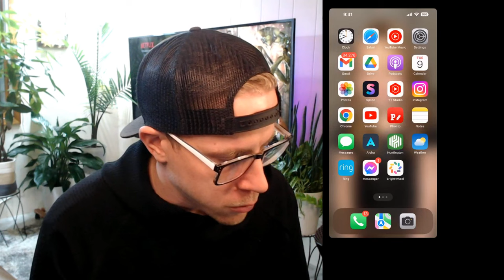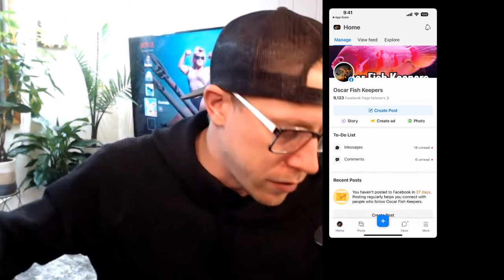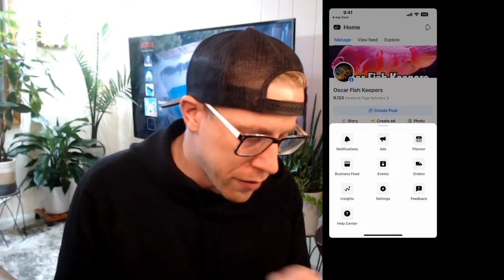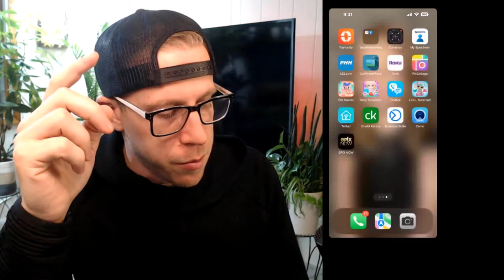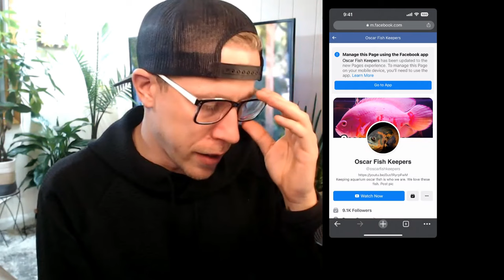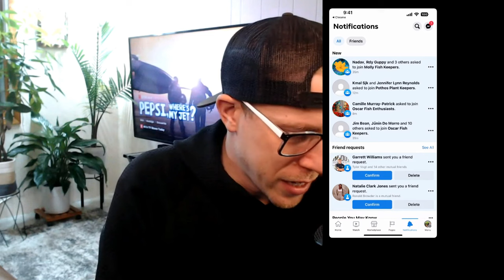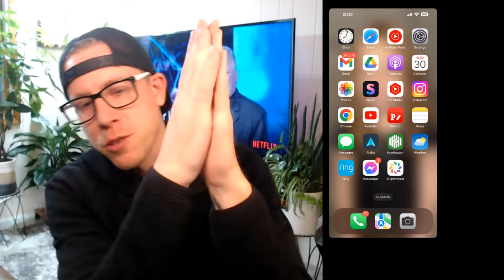My Facebook Page Not Showing Up? Gone from Account?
Your Facebook page may not be able to be found due to the fact that there has been a switch between Facebook pages to personal profiles. Facebook has changed their operating system when it comes to Facebook pages now. What you have to do is switch from your personal Facebook profile and change it into your Facebook page. Because if you’re now clicking on the pages tab in your settings, your page probably isn’t loading.

It may seem like your Facebook page is gone, but that’s usually not the fact. You can also download the Facebook business page application that was just released. It’s known as Meta business suite. Inside this new application, you can administrate and moderate your Facebook pages thoroughly. You can also get into all the settings of your Facebook page and create posts and everything you could imagine. ￼